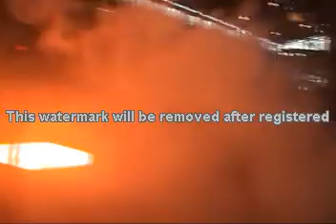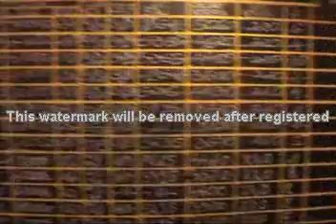walcownia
walcownia,huta pokój, factory